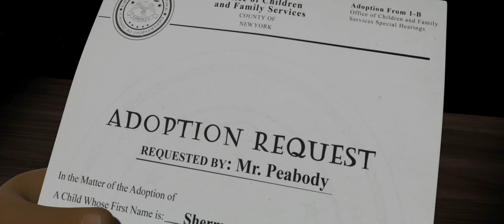Die Abenteuer von Mr. Peabody + Sherman - Kino Trailer 2013 - (Deutsch / German) - HD 1080p - 3D